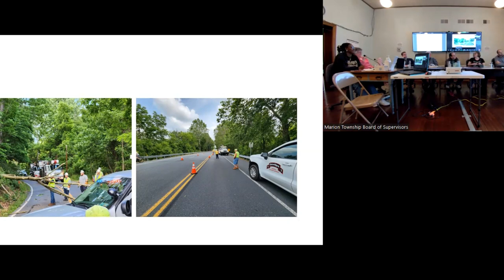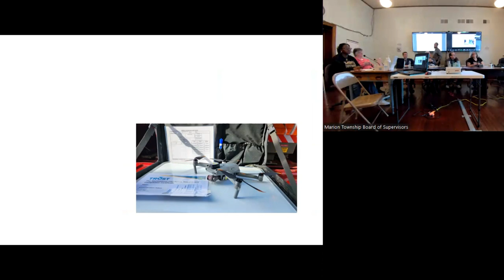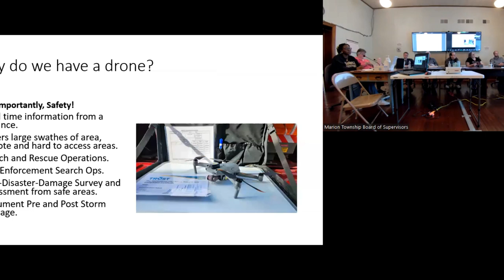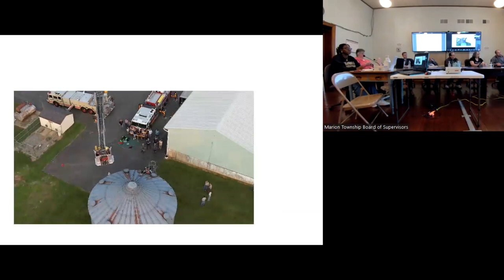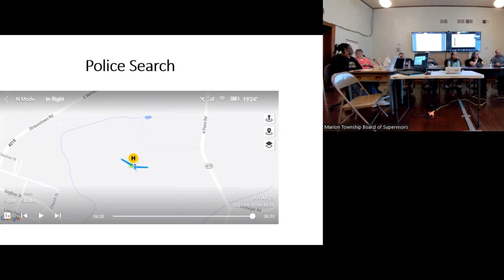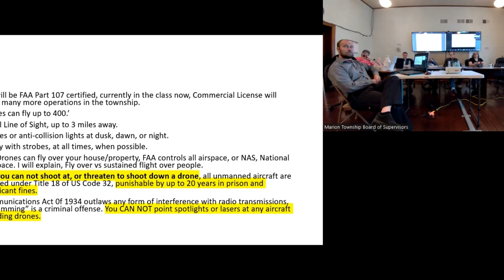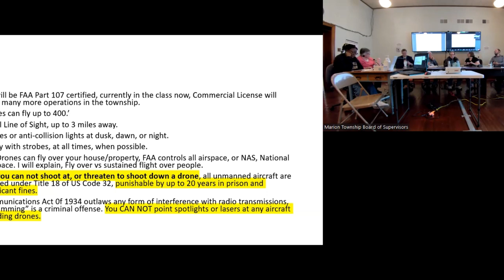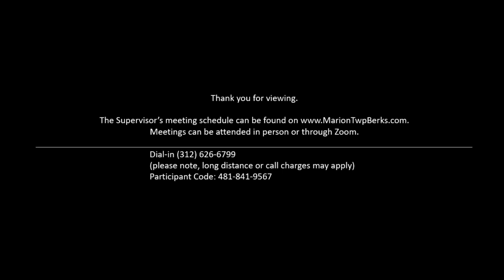Marion Township Board Meeting - September 28th, 2023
Meeting held in person and via Zoom.